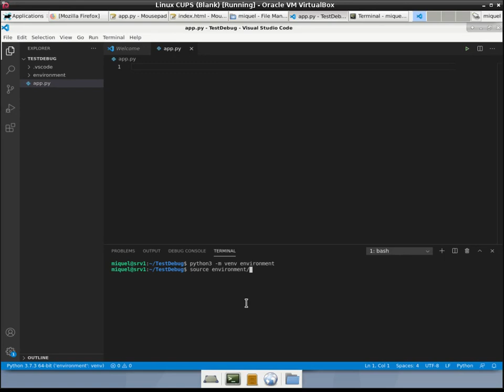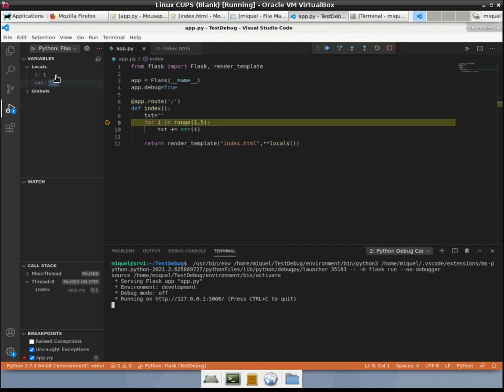How to debug a Python Flask application using Visual Studio Code IDE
This video shows how to debug a simple application created with Python and using the framework Flask. It's not about creating applications with Flask nor Python. A very simple Flask application is used to show how debug works.